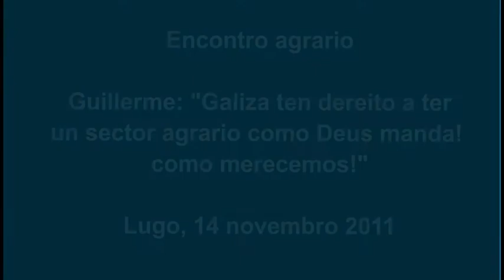Guillerme: "Temos dereito a ter un agro como deus manda! porque o merecemos!"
Encontro do portavoz nacional e da cabeza de lista do BNG ao Congreso por Lugo, María Xosé Vega, con agricultores/as e gandeiros/as.